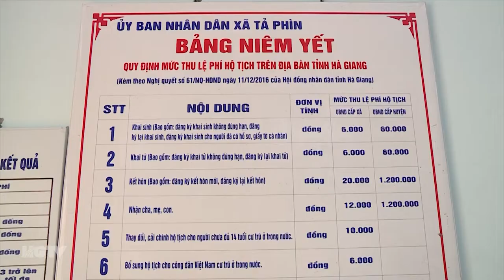Phó Bí thư tỉnh ủy Nguyễn Mạnh Dũng làm việc tại xã Tả Phìn, huyện Đồng Văn https - Ngày 13/10/2022